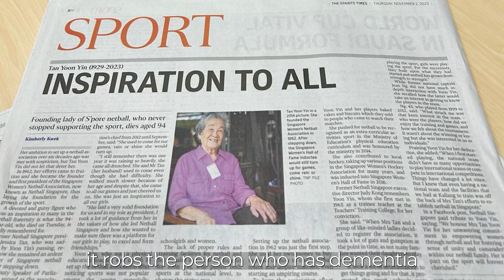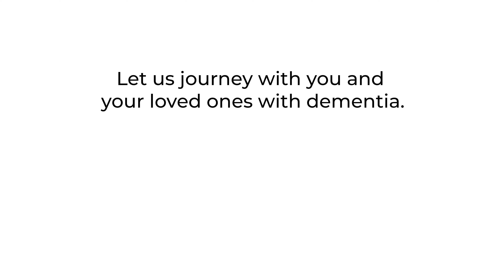Caregiving Journeys: Tina's story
Tina Neoh shares her experience of taking care of her late mum who had dementia.

The BRMC Shalom Dementia Care Fellowship meets every 3rd Saturday of the month from 2pm to 4pm to support caregivers and their loved ones.